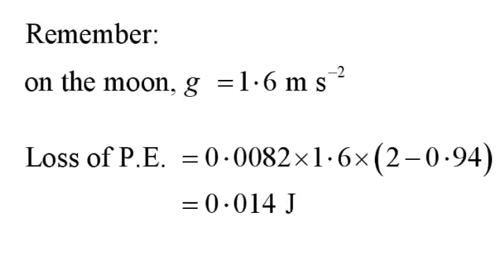Potential energy and the bounce of a ball.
We made appropriate measurements and calculated the loss in energy after a ping pong ball bounces. We repeated the calculation as if the ball had been dropped on the moon.